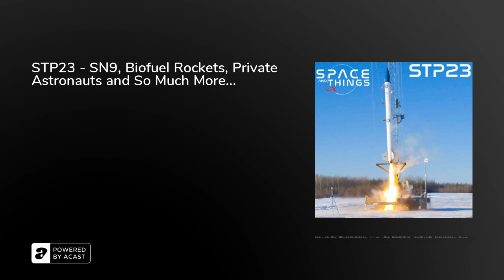STP23 - SN9, Biofuel Rockets, Private Astronauts and So Much More...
We wonder if it's possible to get more into one episode?

An action packed show for you. Loads to talk about. Chinese rockets, bio fuel rockets, space walks, SN9, mission announcements, private astronauts, Ham the astrochimp, the Apollo 14 50th anniversary, the Apollo 11 Quarantine film, the Mobile Quarantine Facility and a new Apollo 16 movie. how do we fit it in? Well we just about did it! We hope we've done everything justice here.

Image Credit: bluShift Aerospace

Emily Carney
A veteran of the United States Navy, Carney became a freelance writer back in 2008 and started a blog called This Space Available, which is hosted by the National Space Society.